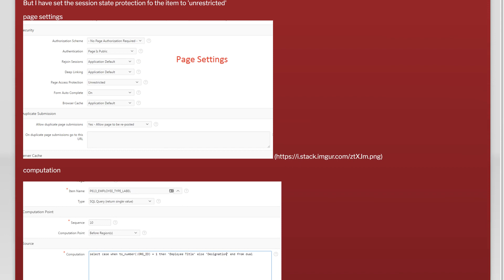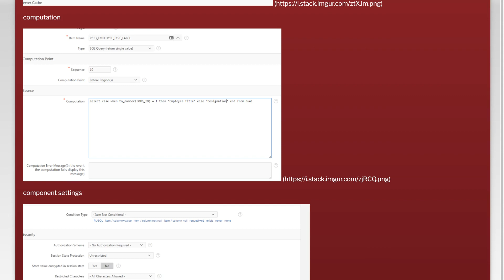getting Session state protection violation error for a hidden item that is being set with comput...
oracle-apex: getting Session state protection violation error for a hidden item that is being set with computation before header - Oracle APEX

Related to: oracle-apex